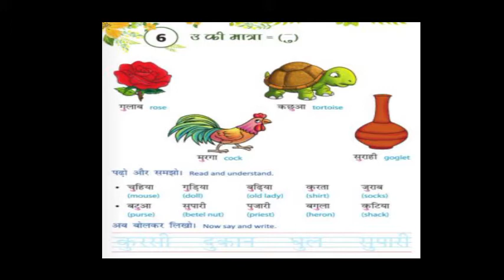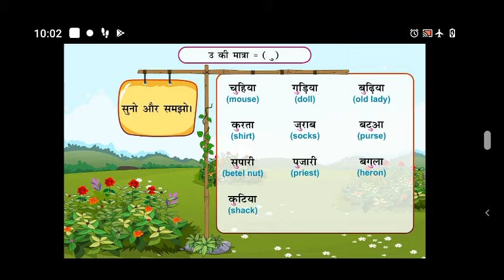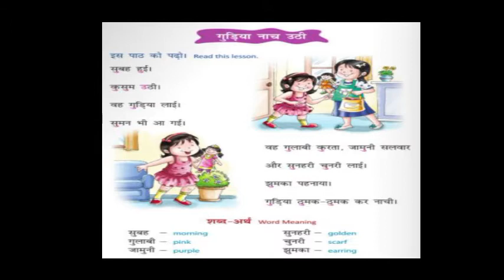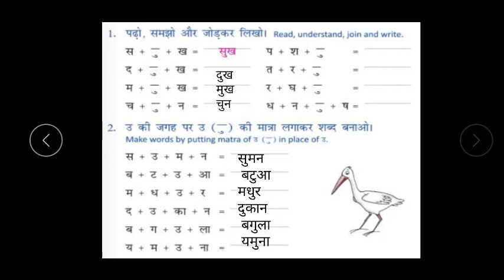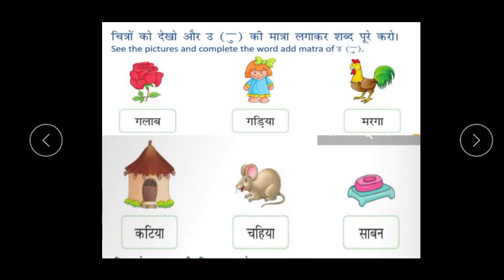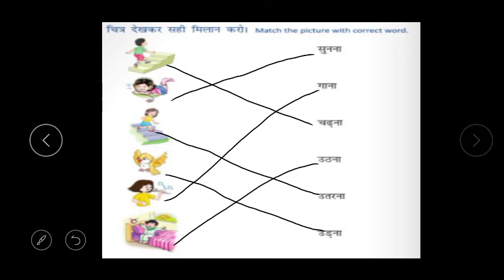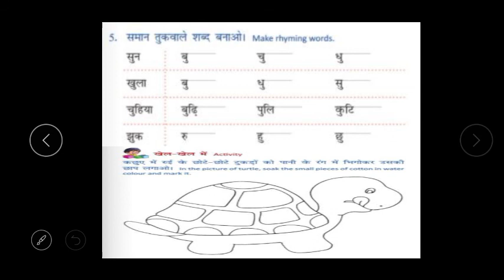STATE - 2nd std Hindi Lesson - 6 उ की मात्रा